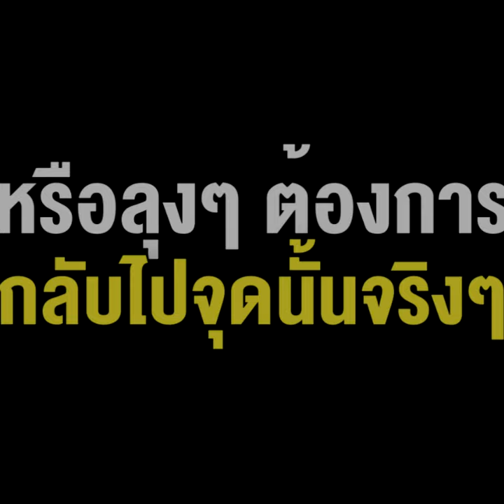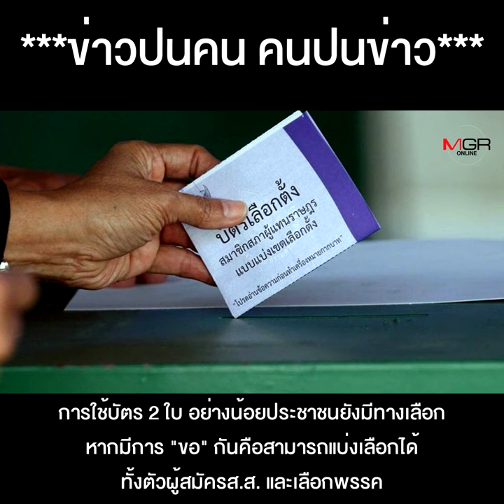บัตรใบเดียว แค่โยนหินถามทาง หรือลุงๆ ต้องการกลับไปจุดนั้นจริงๆ